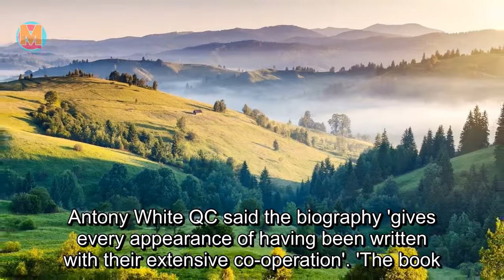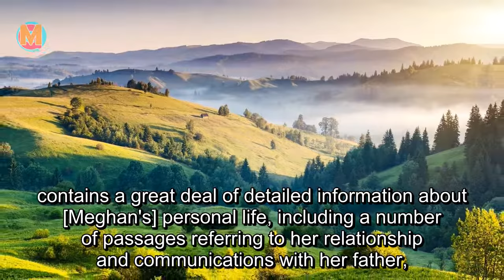Harry and Meghan biography 'Finding Freedom' CAN be used as evidence against her in privacy battle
Meghan Markle today lost her court fight to block claims she co-operated with the authors of an explosive book about her private life or allowed her friends to. The Duchess of Sussex, 39, is accused of feeding personal information to the writers of '